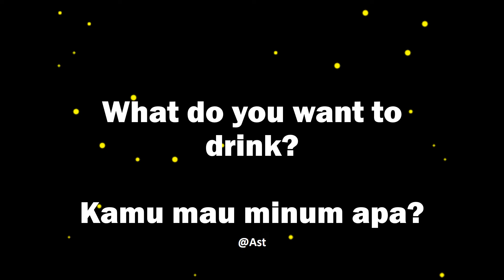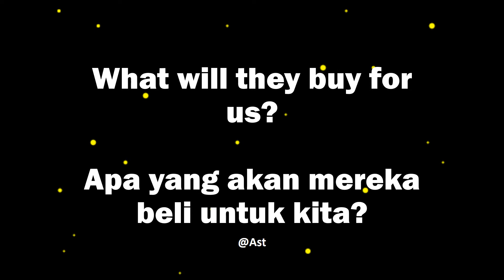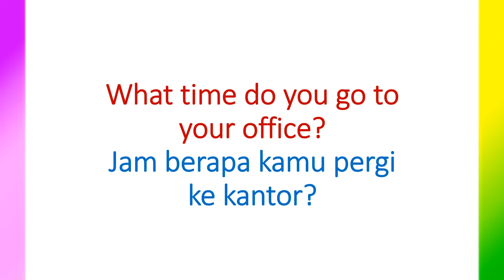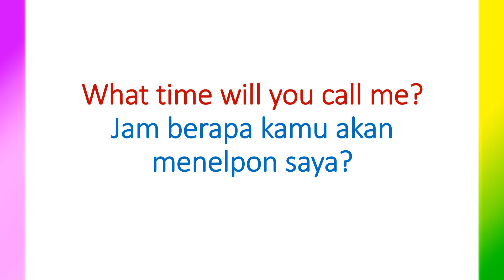25 Kalimat tanya dalam bahasa inggris yang sering digunakan menggunakan WHAT dan WHAT TIME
25 Kalimat tanya dalam bahasa inggris yang sering digunakan menggunakan WHAT dan WHAT TIME